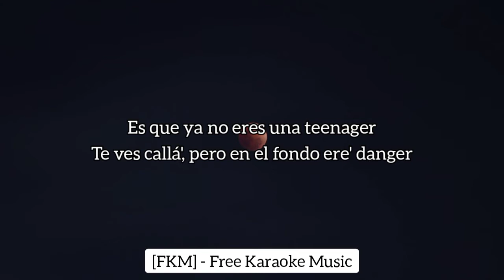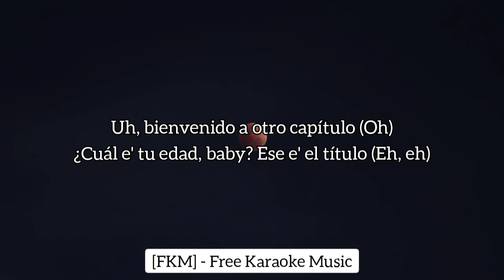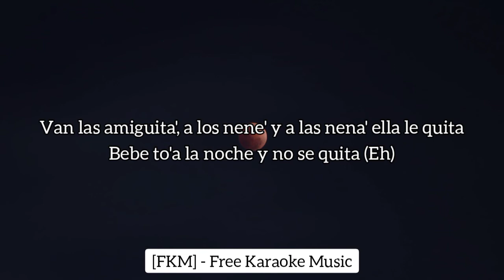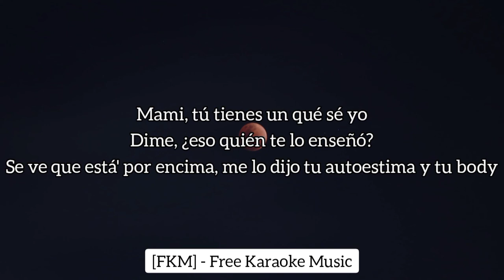Nacho, Jowell & Randy - Dímelo Shorty (Karaoke/Instrumental) | [FKM] Free Karaoke Music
🎤 [Letra de "Dímelo Shorty"]

[Intro: Randy]
Nacho
Projection 61
Son Jowell y Randy
Blo-blow-blow-blow-blow

[Pre-Coro: Randy & Jowell]
Se te nota por encima que ya no eres una niña, tú sabe' (Tú sabe')
Se ve que está' por encima, me lo dijo tu autoestima y tu body (Come on, come on, ey)
Mami, tú tienes un qué sé yo (Jaja)
Dime, ¿eso quién te lo enseñó? (Sí, sí)
Se ve que está' por encima, me lo dijo tu autoestima y tu body (Wow, yah, ey)

[Coro: Nacho, Randy & Jowell]
Dímelo, shorty (Rra, rra)
Dime la verdad, ¿cuál e' tu edad? (Dímelo, dímelo)
Dímеlo, shorty (Come on)
Dime la verdad, dímеlo, dímelo (Ja)
Hey, shorty (Ey)
Dime la verdad, ¿cuál es tu edad?
Dímelo, shorty (Dímelo; come on, come on)
Dime la verdad, dímela, dímela (Yeah, yeah, yeah)

[Verso 1: Nacho]
Es que ya no eres una teenager
Te ves callá', pero en el fondo ere' danger
Tú tiene' más poder que to' lo' Avenger
Te compré Victoria porque pa' mí eres un angel
De tu combo la prefe (Ah-ah)
To'a quieren copiarte, pero sacan F (Eh)
Se muerden solo porque tú ere' mi prefe
La primera a la que le mando la refe

Hey, shorty
Dime la verdad, ¿cuál e' tu edad?
Dímelo, shorty
Dime la verdad, dímelo, dímelo
Hey, shorty
Dímelo, shorty
Dime la verdad, dímela, dímela (Pri-yeh, oh)

[Verso 2: Jowell]
¿Por qué mejor no me habla' claro? (Ah, ah)
Ese cuerpo e' un descaro (Come on, ja)
Con nada lo comparo (Eh)
To' lo que te pone' te hace lucir caro (Come on, come on)
Y mi nombre se quedó graba'o en tu piel (Piel)
Je, cuando te pillo y que no puede ser (No)
A toda hora, baby (Ey), estoy pensando que (Ey)
Conectaron nuestra' vibra', eso pude ver (Ja)
Uh, bienvenido a otro capítulo (Oh)
¿Cuál e' tu edad, baby? Ese e' el título (Eh, eh)
Por ti yo redacto otro versículo
Dime tu edad pa' no lucir ridículo (¡Ah!)

[Coro: Nacho & Randy]
Hey, shorty
Dímelo, shorty
Hey, shorty
Dímelo, shorty
Dime la verdad, dímela, dímela

[Verso 3: Randy]
Hey, shorty, no me diga' "rompe cuna" con ese culo 'e body
El pequeño frasco tiene mejor perfume
Bebe de mi botella, con la hierba consume
Mi chiquitita, ron de champán
Van las amiguita', a los nene' y a las nena' ella le quita
Bebe to'a la noche y no se quita (Eh)

[Pre-Coro: Randy]
Se ve que está' por encima, me lo dijo tu autoestima y tu body
Mami, tú tienes un qué sé yo
Dime, ¿eso quién te lo enseñó?

[Coro: Nacho & Randy]
Dímelo, shorty